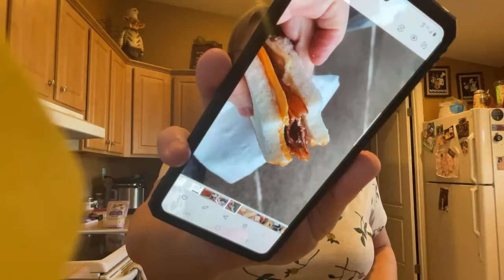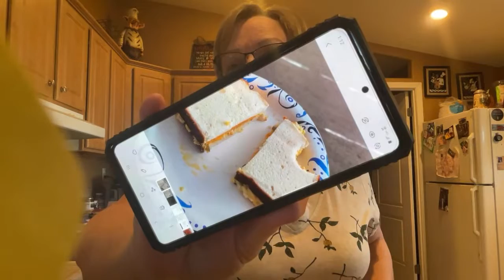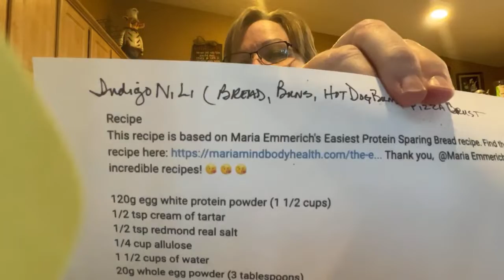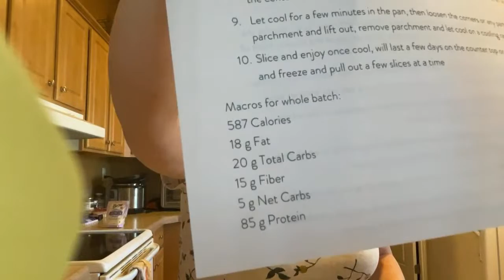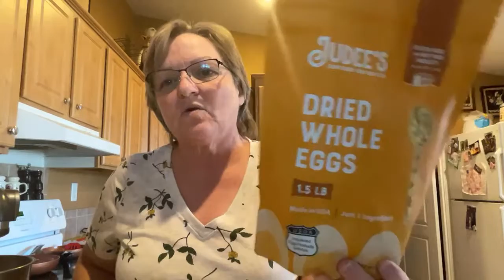Keto Egg Bread - Recipe #3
Hey Y'all!!! Here is the egg protein bread recipe #3 from Indigo Nili's recipe.  This is based on the original egg protein bread recipe by Maria Emmerich.

To see my comparison of the results from the 3 recipes and hot dog and hamburger buns

And click that belly thingy to get notified when I go live with more music or cooking fun!!!

"This recipe is based on Maria Emmerich's Easiest Protein Sparing Bread recipe. Thank you, @Maria Emmerich for all of the incredible recipes!

1 1/2 cups of water (354ml)
120g egg white protein powder (1 1/2 cups) (I sifted this to remove the clumps)
1/2 tsp cream of tartar. (I added another 1/2 tsp of cream of tartar.)
1/2 tsp redmond real salt
1/4 cup allulose (36g)
6g egg yolk powder (1 tablespoon) OR 20g whole egg powder (3 tablespoons) (I used the whole egg powder sifted to remove clumps)

Preheat the oven to 325 degrees. Add the water to the bowl of your stand mixer and then add in the egg white powder, cream of tartar, salt and allulose. Start the mixer with the whisk attachment on low speed. Gradually increase the speed until full. Mix on full speed for 5 minutes. Reduce speed to low, add in the egg yolk OR whole egg powder and mix just until combined and no lumps are left. Spread the batter into a large parchment paper lined loaf pan. Bake in the preheated oven for 40 minutes (If doing 2 mini loaves cook for 33 minutes). Remove from the oven and allow to cool in the pan on a wire rack for about 10 minutes. Remove from the pan and allow to rest on the wire rack until completely cool to the touch. Slice and enjoy.

Whole Egg Powder Version:
Serving = 1oz slice (16 1oz slices per loaf)
Calories: 38
Macros: Total Carbs 0.1g, Fat 0.5g, Protein 6.6g

Yolk Powder Version:
Serving = 1oz slice (1 loaf = 16oz)
Calories: 31
Macros: Total Carbs 0.1g, Fat 0.2g, Protein 6.1g